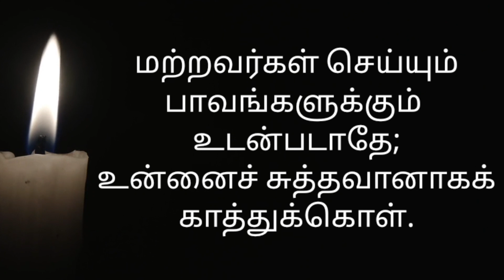Today Bible verse in Tamil/today's Prayer/Night time Bible verse/Today's manna 20:02:2023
1 தீமோத்தேயு 5 : 22